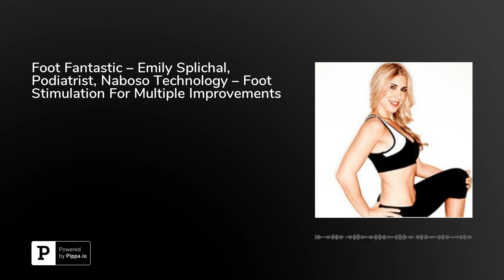Foot Fantastic – Emily Splichal, Podiatrist, Naboso Technology – Foot Stimulation For Multiple Im...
Dr. Emily Splichal knows all about your feet. In fact, she has spent a lifetime studying feet, in her practice as a successful podiatrist, and also as a foot technology entrepreneur. In this podcast we’ll learn all about the foot and the many benefits we can get from understanding what its nerves are communicating.Dr. Splichal spends her time helping people with their feet in a clinical setting as a podiatrist, but also helping them by developing new products that provide for better posture, rehabilitation, wellness and more. Her work in the field is innovative and she is a leader in the research of movement dysfunction and neuromuscular issues.Dr. Splichal discusses her company’s many products that improve health. The company she leads is Naboso Technology, which offers the preeminent line of insoles and mats designed for increasing ease of movement and improving posture.As she states, Naboso’s prime objective is to improve foot function and foot stimulation from a neurosensory perspective.The foot physician talks about the texture of their Naboso insoles and she explains how the insoles create powerful stimulation and provide benefits that everyone can experience. Dr. Splichal explains how their products work to improve neuro rehabilitation and wellness, and can assist with podiatry and orthopedics issues, pediatric development and more. She details the ways nerves in the foot relate to our posture and movement, and she explains just how important our feet truly are. If you thought feet were just for walking, then tune in to this podcast and discover the amazing truth about the power of the foot.